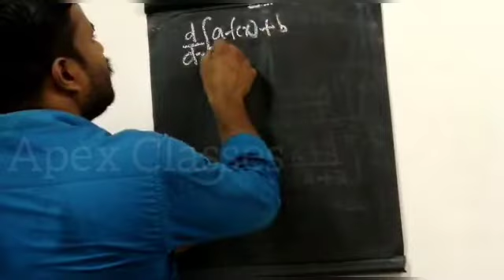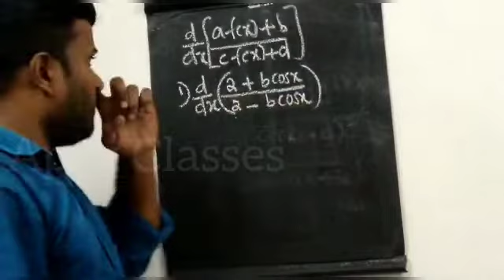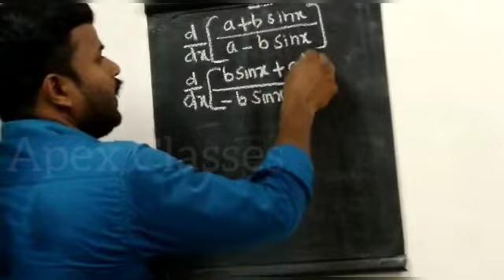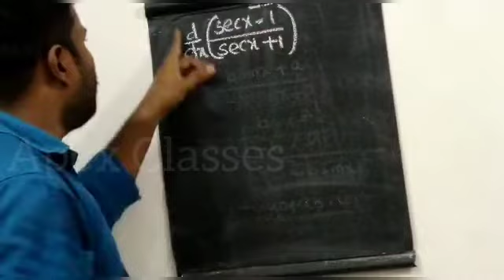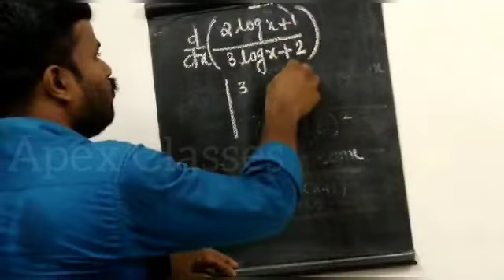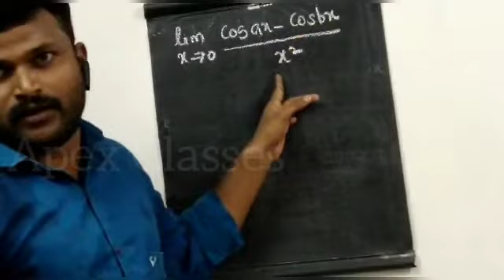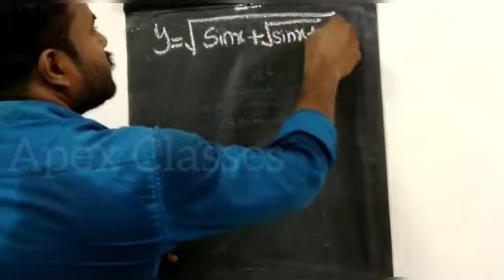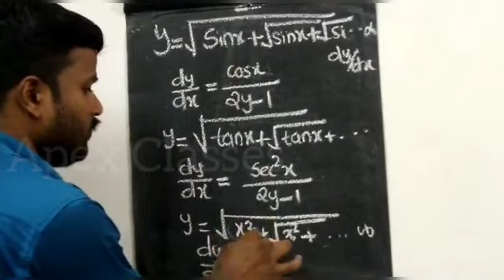PLUS ONE MATHEMATICS For JEE & KEAM Topic Derivatives